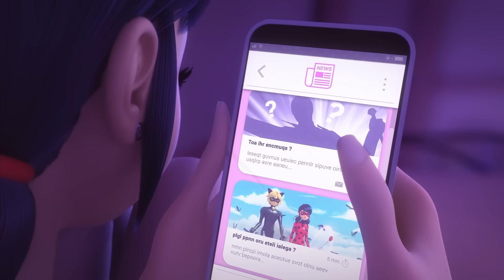MIRACULOUS | 🐞 ZERSTÖRUNG 🐾 | STAFFEL 5 FOLGE 3